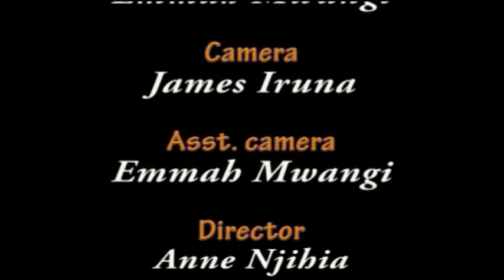Honeydew Star Media Institute student commercial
Honeydew is a fresh new fragrant spray from the ecological plains of Africa. It is made for the real African lady, one spray... and he is yours forever... watch this commercial to find out more

This is a student commercial done by journalism media students at Star Media Institute 2012